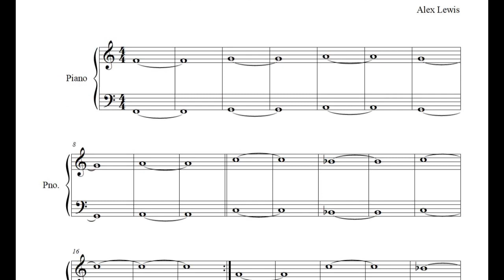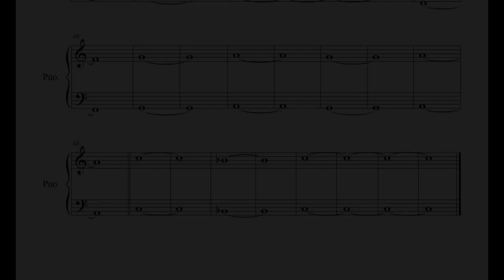Pace Score Video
Pace is part of the Cornucopia Series; it is number 4. Once again, this is going to be like the first three in that it is ideally supposed to be easier than most nursery rhymes. If you like Pace enough to purchase, you may do so using the following links:

Artwork by: Pearl Lewis